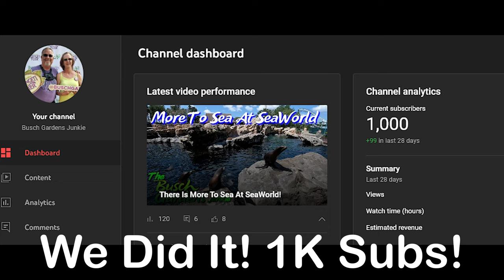Busch Gardens May Update! Pass Member Benefits For May!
May Pass Member Rewards!